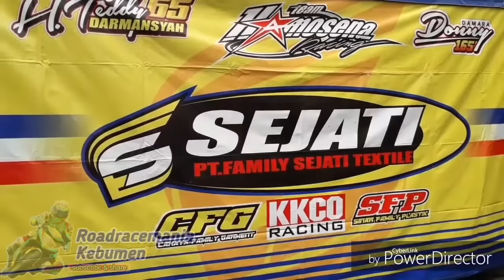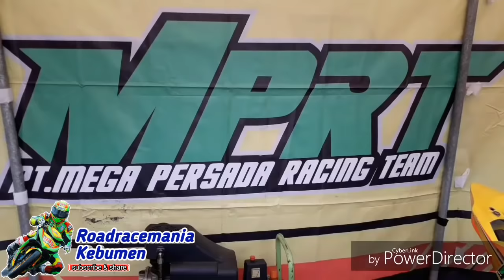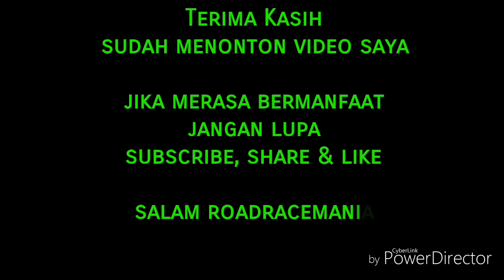Wisata Racing di Gebyar RTP Roadrace Cimahi 2019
Wisata Racing di Gebyar RTP Roadrace Cimahi 13 Januari 2019